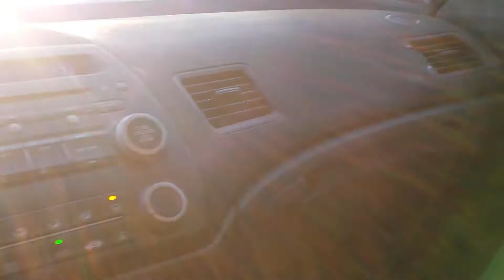A FLYING PLANE WITH BOTH ENGINES ON FIRE